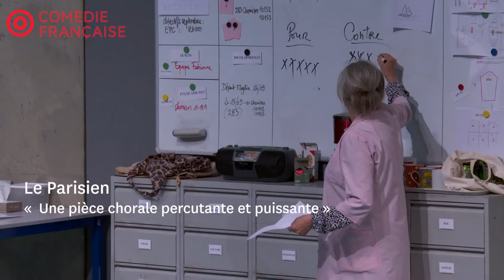7 minutes - Stefano Massini/Maëlle Poésy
7 minutes -
de Stefano Massini
mise en scène Maëlle Poésy
Avec la Troupe de la Comédie-Française

du 18 au 22 octobre